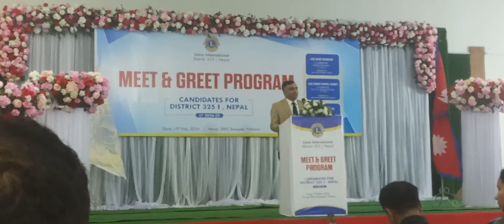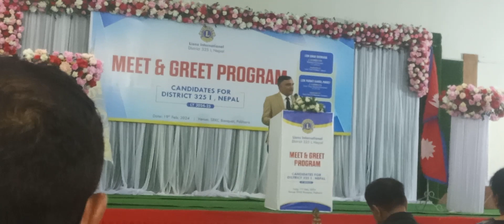19 February 2024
**Lions Club Unveils the 325i: A Revolutionary Approach to Community Service**

In a bold move aimed at revolutionizing community service, Lions Club International has announced the launch of their latest initiative: the Lions Club 325i. This innovative program combines the iconic values of Lions Club with cutting-edge technology and a forward-thinking approach to addressing humanitarian needs.

**Inspiration Behind the 325i**

The inspiration for the Lions Club 325i stems from the organization's rich history of service and commitment to improving the lives of others. Drawing upon decades of experience and a deep understanding of community needs, Lions Club recognized the importance of innovation in driving meaningful change.

The Lions Club 325i is not your typical service project; it's a comprehensive platform designed to empower Lions Club members and communities alike. Here are some key features and benefits:

1. **Integrated Service Solutions:** The 325i platform offers a range of integrated service solutions, from disaster relief and healthcare initiatives to education and environmental conservation programs. By streamlining service efforts and providing access to resources, Lions Club members can make a greater impact in their communities.

2. **Digital Connectivity:** Leveraging the power of digital technology, the 325i platform connects Lions Club members around the world, enabling them to collaborate, share best practices, and coordinate service projects more effectively. Through an intuitive online portal and mobile app, members can access tools, resources, and support networks at their fingertips.

3. **Data-Driven Insights:** With a focus on data-driven decision-making, the 325i platform provides real-time analytics and insights to help Lions Club leaders identify emerging needs, track progress, and measure impact. By harnessing the power of data, Lions Club can allocate resources more efficiently and adapt their strategies to meet evolving challenges.

4. **Community Engagement:** At the heart of the 325i platform is a commitment to community engagement and empowerment. Through targeted outreach efforts and grassroots initiatives, Lions Club members work closely with local stakeholders to identify priorities, co-create solutions, and build sustainable partnerships for lasting change.

**Launch and Rollout**

The launch of the Lions Club 325i marks a significant milestone in the organization's history, signaling a new era of innovation and impact. To kick off the rollout, Lions Club is hosting a series of global events and workshops to introduce the 325i platform to members and stakeholders worldwide. Through hands-on training sessions, interactive demonstrations, and inspirational speakers, Lions Club aims to inspire and empower its members to embrace the possibilities of the 325i platform and become catalysts for positive change in their communities.

**Conclusion**

As Lions Club embarks on this exciting journey with the launch of the 325i platform, the organization remains steadfast in its commitment to serving humanity and making a difference in the world. By harnessing the power of innovation, collaboration, and community engagement, Lions Club is poised to unlock new opportunities for impact and create a brighter future for generations to come.

Please note that this is a fictional scenario created for the purpose of your request. Lions Club International has not introduced a product called the "325i" in real life.